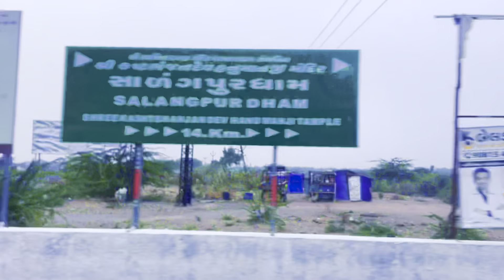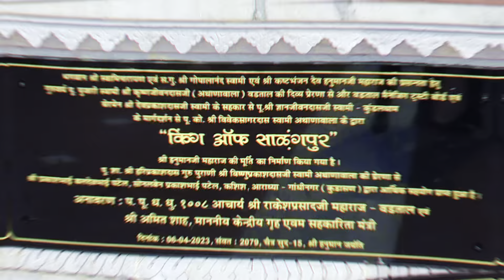The King of Sarangpur 👑 || kastbhanjan Hanuman Mandir 2024 || Bajrangbali mandir Botad (Gujarat)2k24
On 6 April 2023, then Indian home minister Amit Shah unveiled 54-feet tall statue made out of metals which weighs 30,000 kg. The statue, visible from 7 km away, was crafted at the cost of ₹11 crore (₹110 millions).